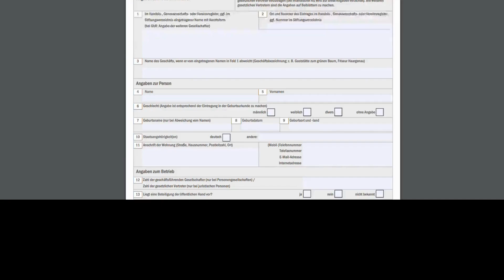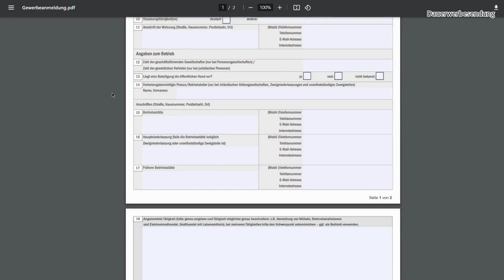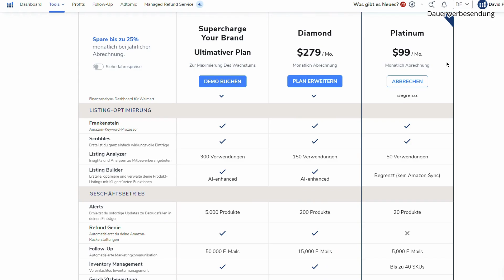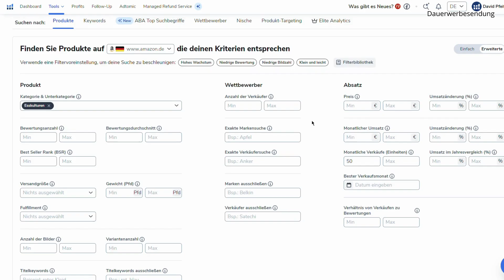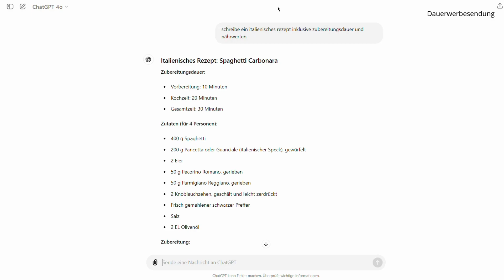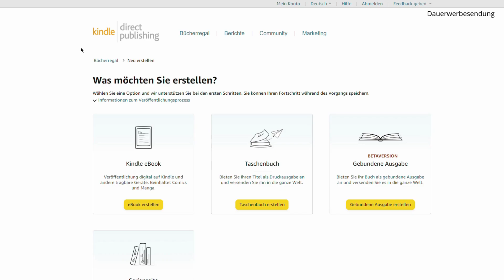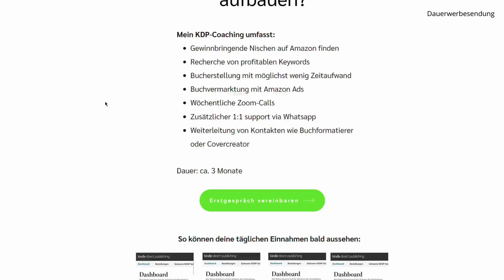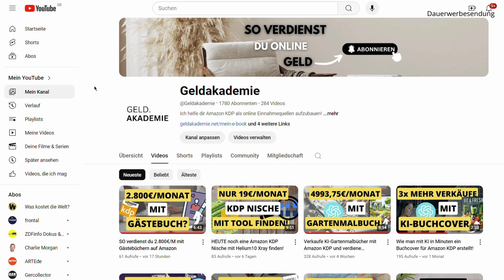Wie lange lässt DU dir noch 4.900€/M mit KDP entgehen?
*Nr. 1 Nischen-Tool HELIUM 10 für KDP

Heute zeige ich euch, wie ihr online Geld verdienen könnt und das ganz einfach mit Amazon KDP. Probiert es doch aus und viel Spaß mit dem Video!

00:00 Einleitung
00:35 Gewerbeanmeldung
01:42 Helium10 abonnieren
02:46 Rabattcode
02:56 Blackbox
04:07 ChatGPT
05:21 Buchveröffentlichung
06:06 Umsatz
06:37 1:1 Coaching
07:33 Gerne Abonnieren!